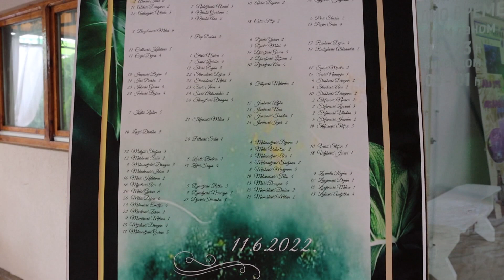Dekoracija SVE ZA LJUBAV u restoranu Vitez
Nesto novo kao dzungla